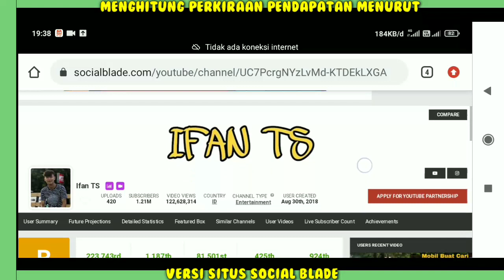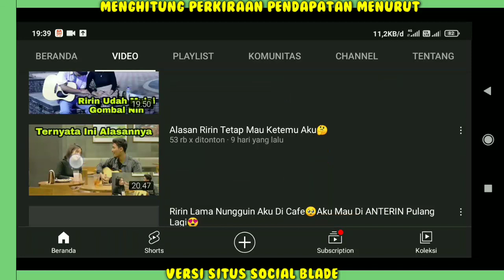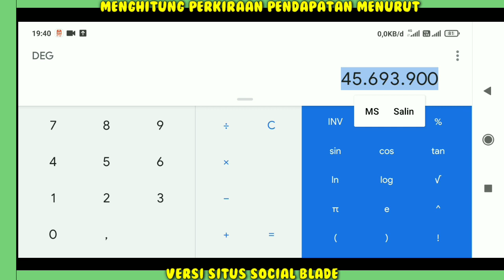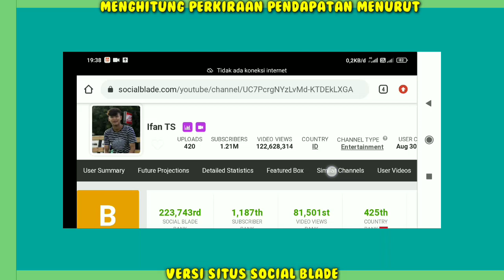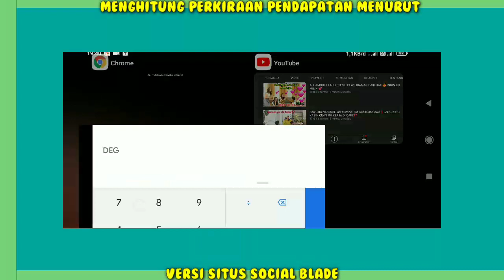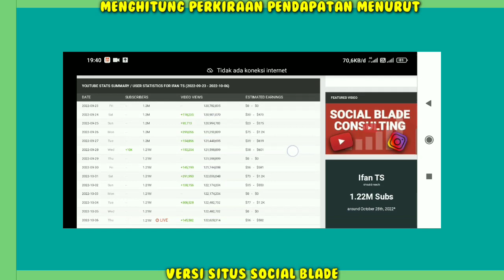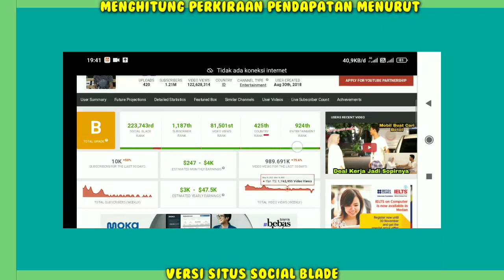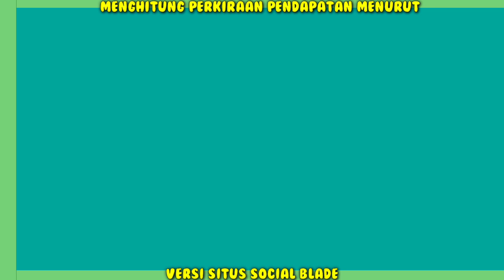Ifan Ts Gaji Youtube NYA Bener-Bener Dah ah.....